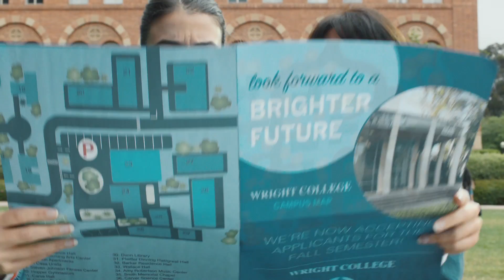Irving, Celtics Win 13th Straight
LiAngelo Ball returned and immediately suspended indefinitely along with Cody Riley and Jalen Hill.

College Football Rankings came out and showed what a lot of us thought would happen with Miami leapfrogging Oklahoma and Clemson. Oklahoma will have to wait until the Big 12 Championship game to make a bid for a top 2 spot. Clemson and Miami will likely be playing each other in the ACC championship game and an injured Alabama still has to beat Auburn in 2 weeks.

Dallas Mavericks continue to tumble, losing to the San Antonio Spurs and their continue to be Dennis Smith Jr highlights.  Little is being talked about in his issues running the offense and his proneness to turning the ball over.  He's the worst Guard on the team in Assist to turnover ratio and leads the team with 3.5 Turnovers per game.  He is the worst PG in ATO ration in the league.  That has to change for this Mavs team to win.

LeBron claims he's king of New York, but Enes Kanter rightly points out the New York Knicks already have their "King" in Kristaps Porzingis. The Celtics have won 13 straight games and don't seem to be missing Hayward too much, what a joy it will be to watch them adjust when he returns. The Celtics are clearly the team to watch in the East moving forward because the Cavs seem to be falling apart at the seams. The Lakers and Sixers play tonight in a game that has no playoff implications or current year import but gives an early look at the next 5-10 years of amazing young teams that could be fighting for championships sooner rather than later.

College Basketball ran 2 games at us last night in the State Farm Champions Classic, which has involved Kentucky, Kansas, Michigan State and Duke for 7 years now. High praise to all 4 teams and what a fantastic night of college basketball. Unfortunately, we now have to wait until late February/March to get more exciting College Basketball. We got a look at at least 12 first round picks and the lowest rated of all of them was the best. When Marvin Bagley went down early in the First Half, Grayson Allen put on his shooting gloves and went to work.  37 points later he had led Duke to a win over #2 Michigan State (Rick's #1). Michigan State looks legit but Duke looks better than we expected.  Kansas beat Kentucky, but Kentucky always takes time to get their season going. Wait until you see this Kentucky team in January.